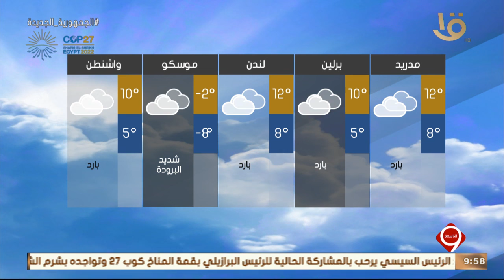نشرة التاسعة | بيان بدرجات الحرارة المتوقعة غداً على مختلف أنحاء الجمهورية